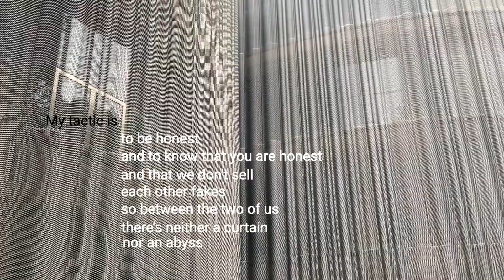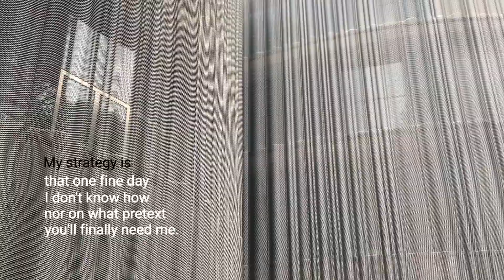Il Prisma | Friday poetry - #9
How about some… poetry? Perhaps one of the best things we can do in this period is the possibility to expand our horizons, discovering – or rediscovering – new forms of beauty. Just like architecture, poetry speaks through images, paints lights and colors, makes us feel the emotion. And it always tells stories of life.
That’s why we love the idea of launching a new weekly appointment of Friday Poetry.
If you have a poem you love and an architecture that inspires you, send us your video: we will edit it and publish it.

#9 - "Tàctica y Estrategia"
                                  "Tactics and Strategy"
                                                        /     by Mario Benedetti
          Read by Antimo Farina,
          Architect at Il Prisma